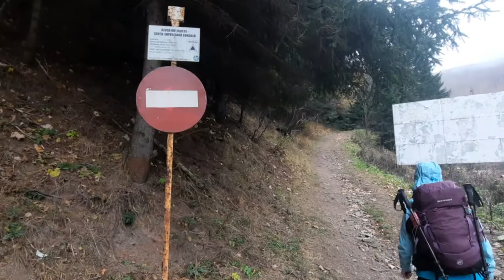AZUGA 950 m - vf. SORICA 1566 m - vf. BAIUTUL 1817 m - saua BAIULUI - vf. BAIUL MARE 1895 m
codalfilm

Traseul a durat cam 3 ore si 30 min fără pauze.